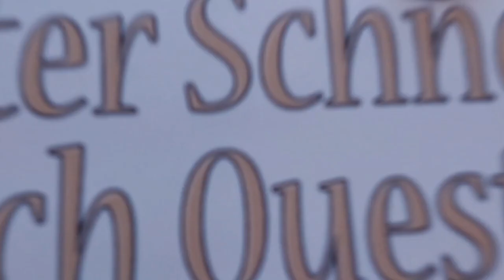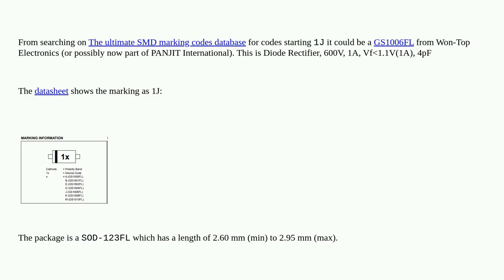Electronics: identifying an SMD component (marked as 1J15)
identifying an SMD component (marked as 1J15)

A special thanks goes out to the community

  diodes surface-mount identification